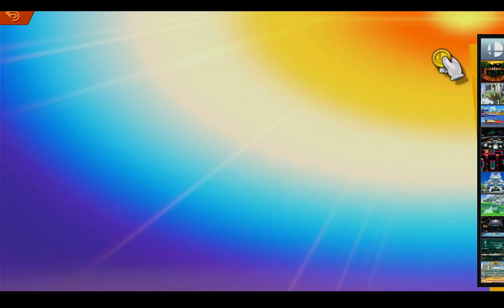Smashpros 2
Enjoy! Have a good day!